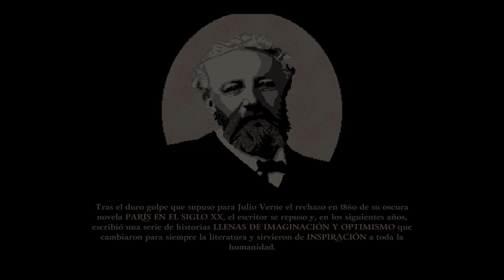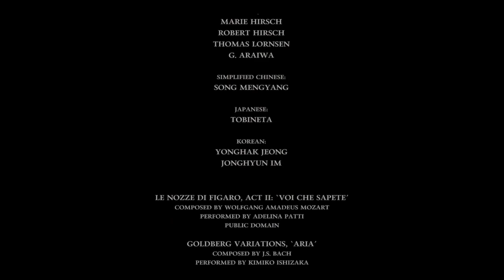Verne: The Shape of Fantasy - Capítulo 7 y Final - Gameplay - Español - Walkthrough - Puzles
La guerra contra la temible Nación está asolando el mundo de Hemera. A bordo del mítico Nautilus, Jules Verne, el capitán Nemo y su valiente tripulación luchan, perseguidos por un implacable enemigo, por hacerse con una formidable y misteriosa energía, capaz de cambiar el curso de la historia: la Llama de Hefesto, origen del poder de la Atlántida y también, de su fatídica destrucción.
En su viaje, Verne no sólo descubrirá maravillas y misterios, sino que además se enfrentará a una oscura y poderosa fuerza que está tratando de erradicar la imaginación de toda Hemera... y de su propia mente.

Capítulo 7 y último del gameplay de "Verne: The Shape of Fantasy".
Juego de puzles desarrollado por Gametopia y publicado en 2023.